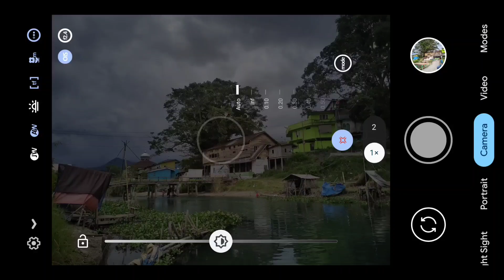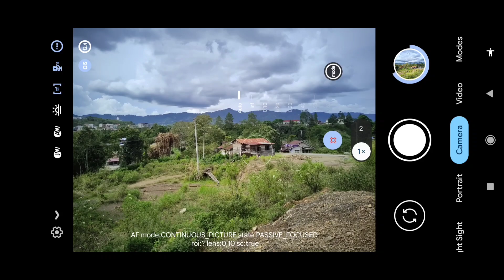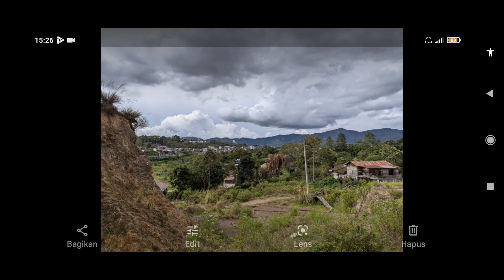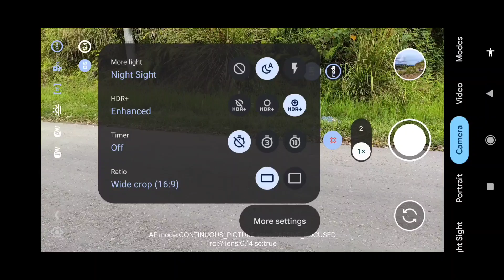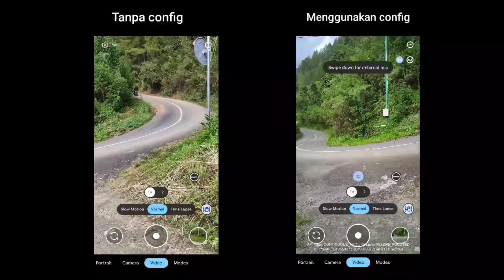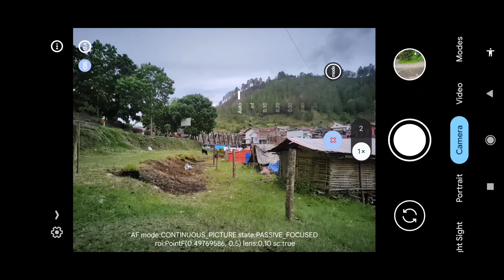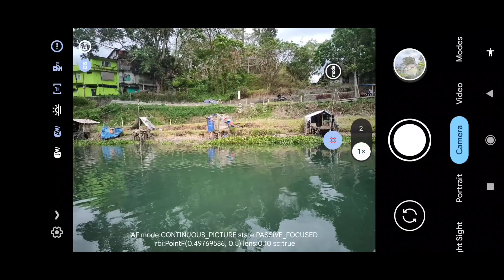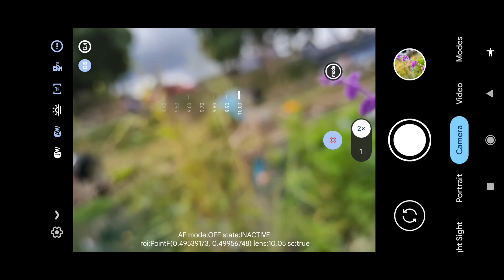TERBARU 🔥 CONFIG GCAM LMC 8.4 VIDEO STABIL & FOTO FULL COLOR | HASIL NYA DETAIL SEPERTI IPHONE ‼️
support banyak android mediatek dan snapdragon

config ini juga support di semua gcam lmc 8.4 !

kita udah coba di beberapa objek di siang hari ataupun malam hari hasil nya cukup memuaskan, dan untuk objek orang sangat natural.

OKE PENASARAN SEPERTI APA HASIL NYA?
SIMAK VIDEO REVIEW NYA SAMPAI SELESAI !!

( support )

•Xiaomi
•Realme
•Samsung
•Oppo
•Vivo
•Asus
•Dll

⛔Jangan di skip config nya menggunakan password ⛔

PASSWORD NYA ADA DI BAGIAN BAWAH VIDEO DI TANDAI DENGAN BUNYI LONCENG TIGA KALI !

(LINK DOWNLOAD GCAM & CONFIG )

(Apk nya Pilih yang paling atas)

⚠️Note : BEDA HP KEMUNGKINAN SEDIKIT BEDA HASIL NYA..